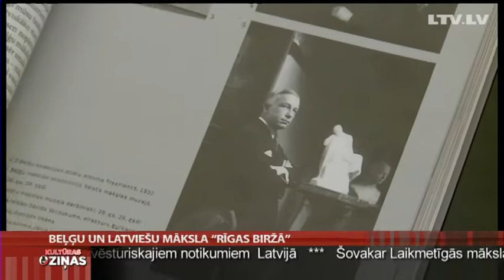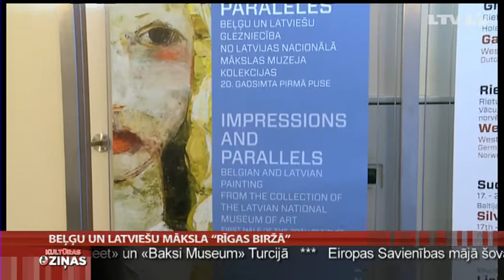Beļģu un latviešu māksla "Rīgas biržā"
Pastāv uzskats, ka pagājušā gadsimta 20., 30.gados vietējā glezniecībā valdījusi "beļģu mode". Tad nu katram pašam ir iespēja pārliecināties, vai tas ir tikai mīts jeb realitāte, jo līdz pat februārim būs skatāma izstāde "Iespaidi un paralēles", kurā blakus aplūkojami beļģu un latviešu mākslinieku darbi. Izstādē ielūkojās kolēģe Jolanta Muižniece.